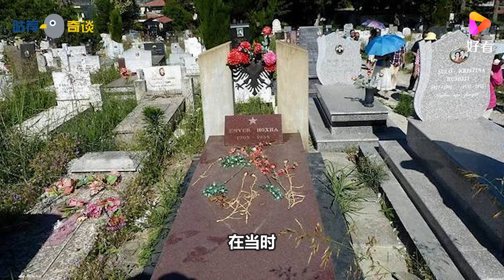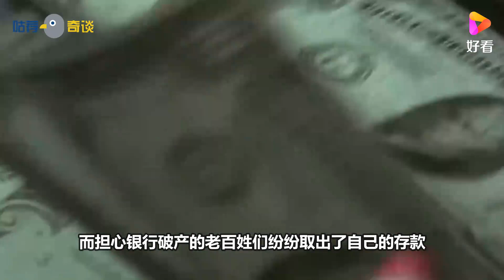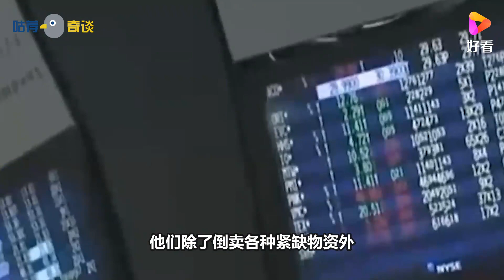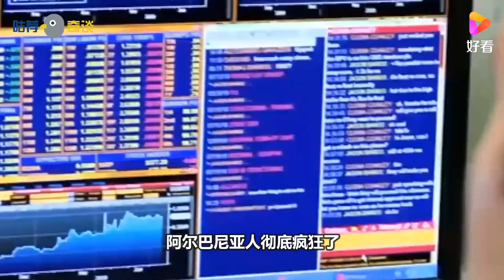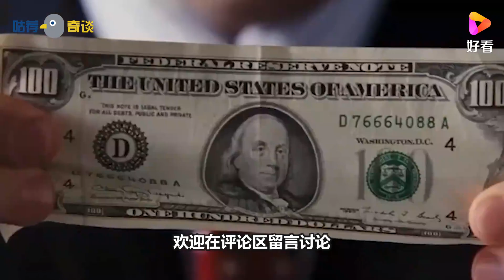贝里沙：从私人医生到一国总统，他如何用庞氏骗局摧毁一个国家？